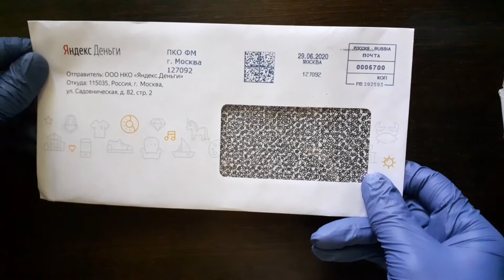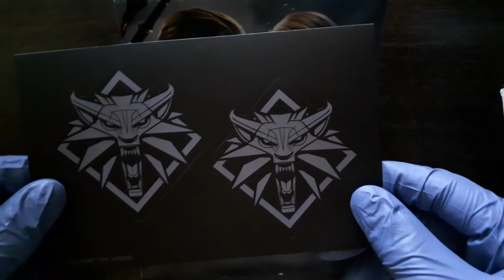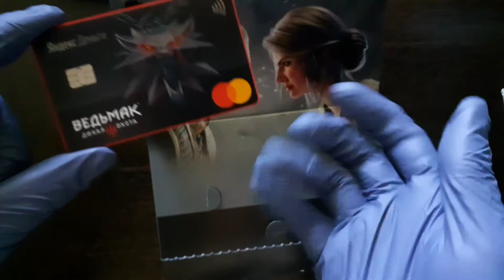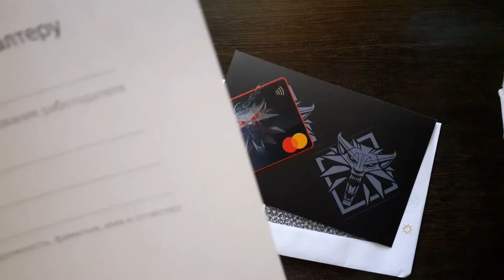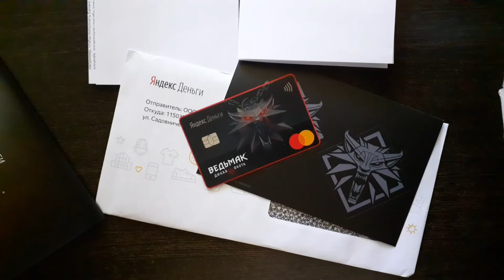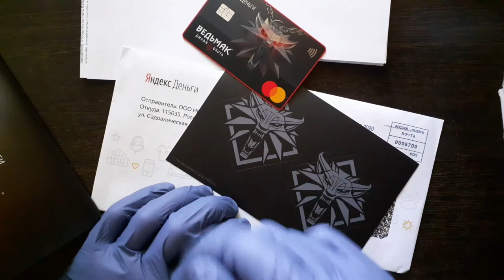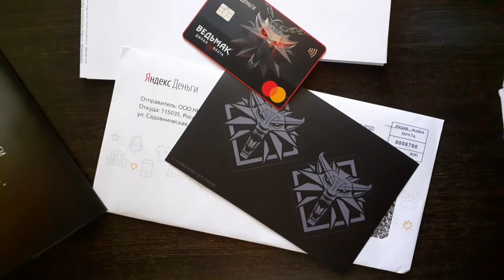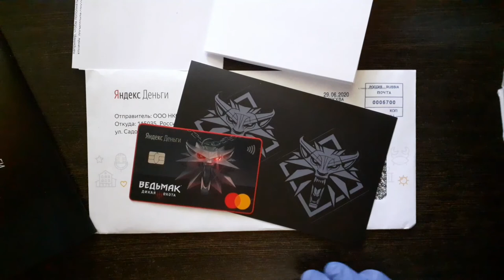Карта Яндекс Деньги в стиле Ведьмак 3 | обзор на карту + мнение по карте Warface.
Решил сделать такой небольшой обзор на карту Ведьмака. Голос записан отдельно и обработан.